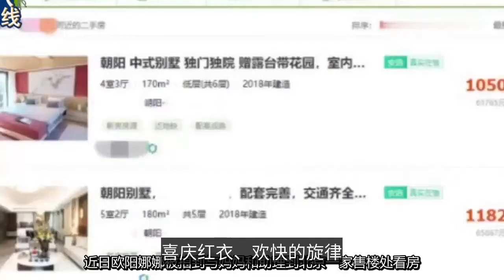“佟丽娅、陈伟霆开场好养眼”上热搜！网友直呼这是什么“神仙同框”